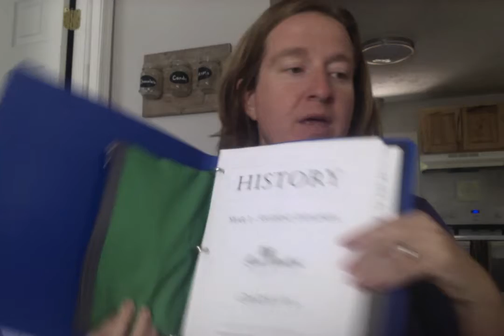TGATB Yr 1 Class Materials